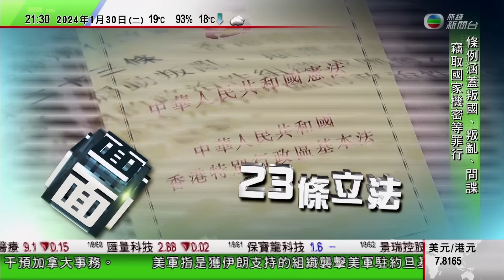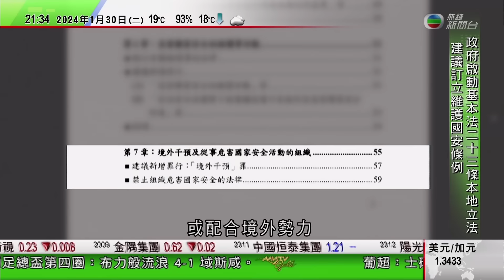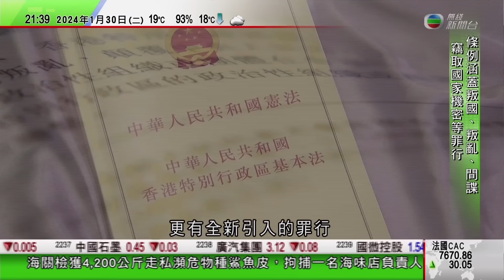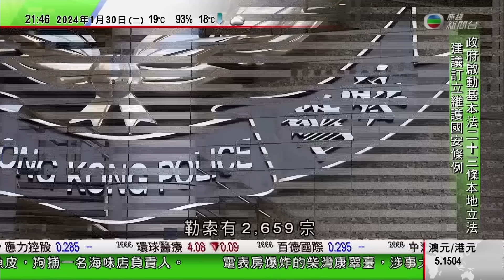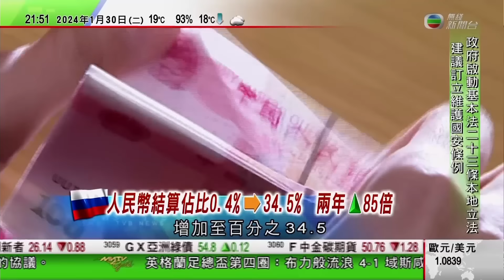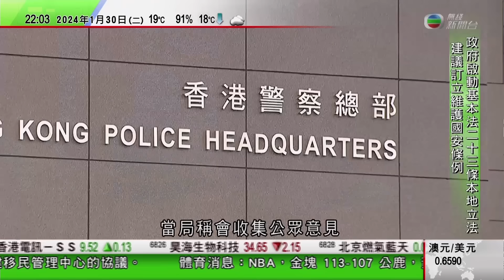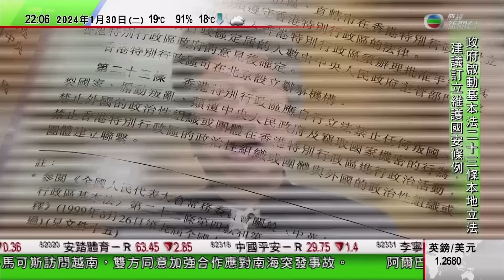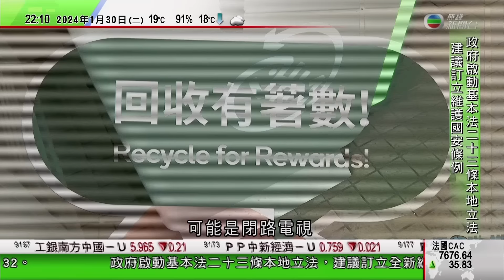無綫TVB 1000一小時新聞｜陳啟宗4月底退任恒隆系董事長 兒子陳文博接捧｜人民幣於俄羅斯進出口結算急升逾三成 俄央行稱面對西方制裁積極轉用其他貨幣｜珠三角水資源配置工程正式通水｜20240130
00:00 新聞報道
14:41 陳啟宗4月底退任恒隆系董事長 兒子陳文博接捧
16:35 人民幣於俄羅斯進出口結算急升逾三成 俄羅斯央行稱面對西方制裁積極轉用其他貨幣
33:39  珠三角水資源配置工程正式通水 每年可為大灣區調配約17億立方米西江水